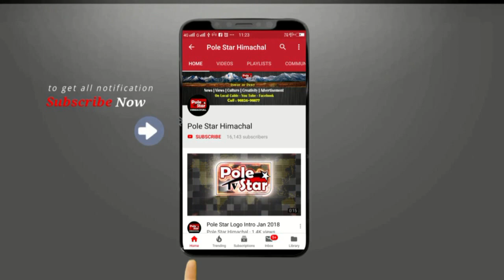शिमला : 10 से 14 अक्टूबर तक मौसम साफ रहेगा !